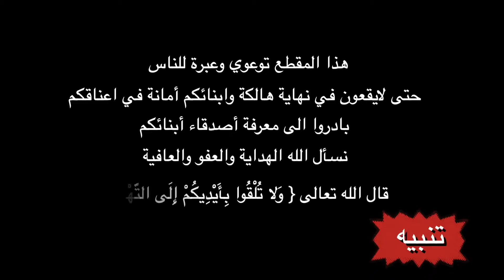foryou fyp افغنستان مخدرات شعبي ضاحي ضاعت ضجة مسلمين